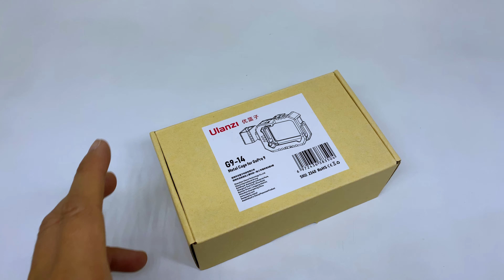Ulanzi G9-14 Metal Cage for GoPro Hero9, GoPro Hero 10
เคสอลูมิเนียมอัลลอยด์ GoPro 9 Ulanzi G9-14
มีช่องเสียบตัวแปลงไมค์

- เหมาะสำหรับ GoPro 9
- มีช่องสำหรับตัวแปลงไมค์ (สามารถถอดได้)
- มีช่อง Hot Shoe 3 ช่อง สำหรับต่ออุปกรณ์เสริม
- มีช่องสกรู 1/4" 3 ช่อง
- มี GoPro Mount สำหรับยึดอุปกรณ์เสริม GoPro
- ออกแบบให้มีช่องเว้นว่างสำหรับปุ่มกดถ่ายและปุ่มปิดเครื่อง
- ตัวล็อคเคสแบบสไลด์ล็อค ล็อคได้แน่นหนา
- จำเป็นต้องถอดฝาแบตเดิมออกเพื่อใช้งานเคส
- ขนาดเล็ก พกพาสะดวก
- น้ำหนัก 162 ก.

- เคสไม่กันน้ำ

อุปกรณ์ที่จะได้รับ
- Ulanzi G9-14

รหัสสินค้า : G9-14